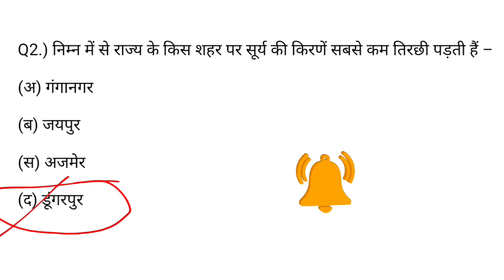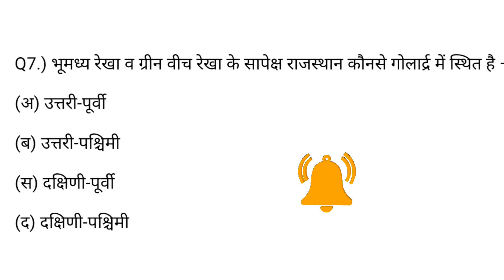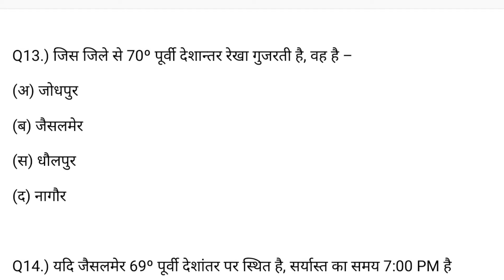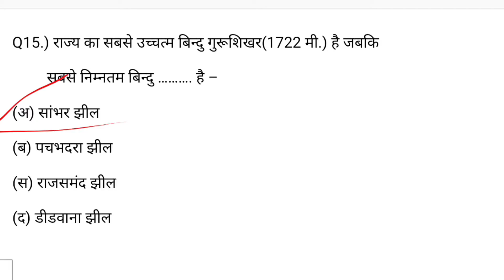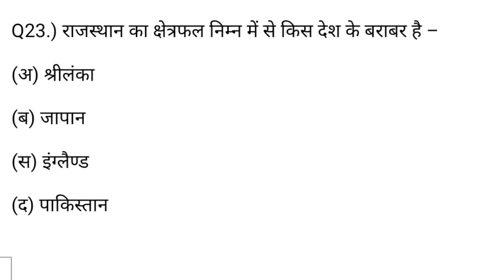राजस्थान भौतिक विशेषता most questions | Patwari, Police, Ras, Reet Bstc Bed rajasthan | SK EDUCATION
REET exam 2021 most important question